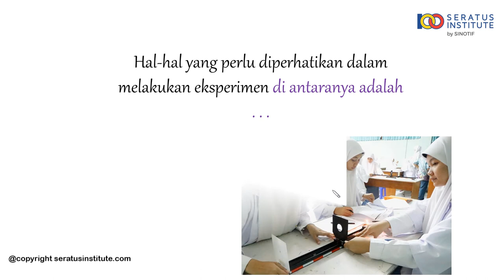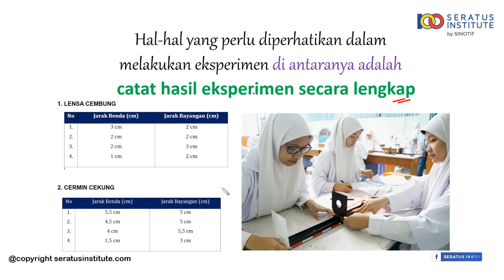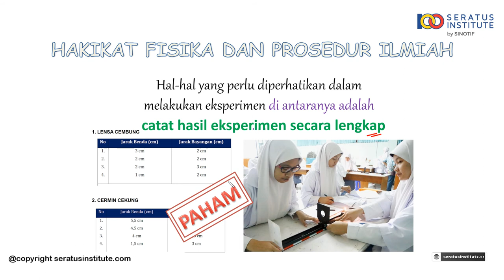Hakikat Fisika dan Prosedur Ilmiah - Soal 5 (Eksperimen)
Hal-hal yang perlu diperhatikan dalam melakukan eksperimen di antaranya adalah . . .

Selamat belajar
Salam100